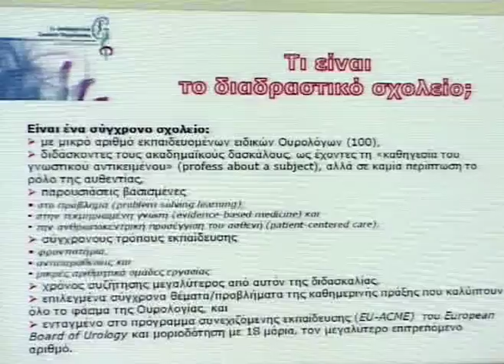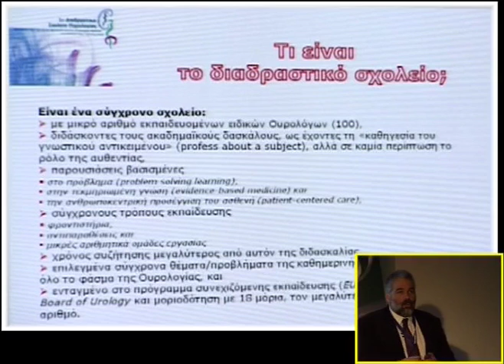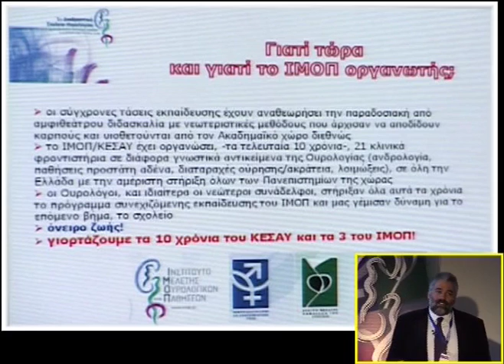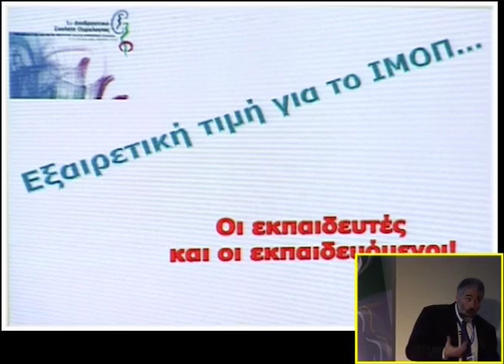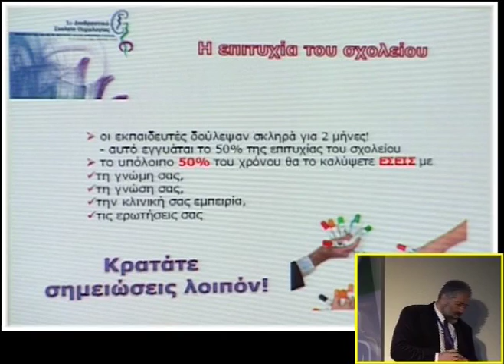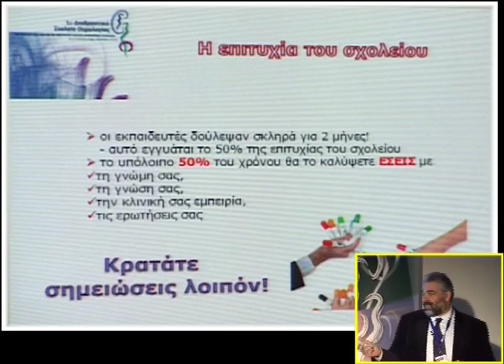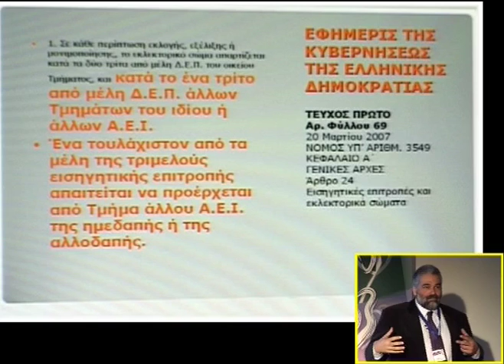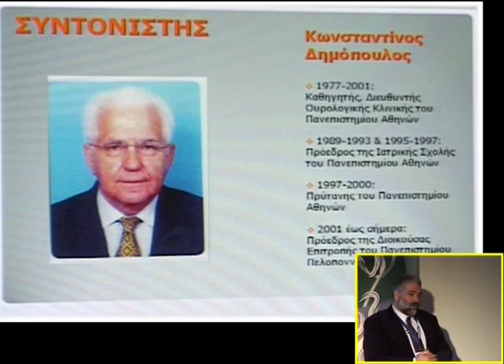Εναρκτήρια ομιλία του 1ου Διαδραστικού Σχολείου Ουρολογίας | Δ. Χατζηχρήστου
Έναρξη συνεδρίου. Ο καθηγητής ουρολογίας Α.Π.Θ. Δημήτρης Χατζηχρήστου καλωσορίζει τους προσκεκλημένους του πρώτου σχολείου ουρολογίας και εξηγεί τους στόχους και τους σκοπούς του συνεδρίου.

Ομιλία: Εναρκτήρια ομιλία
Ομιλητής: Δημήτρης Χατζηχρήστου
Ημερομηνία: 10/04/2008